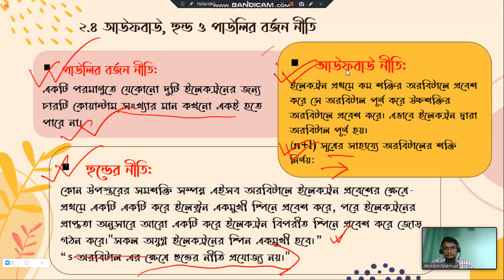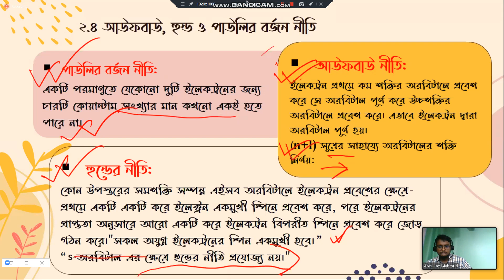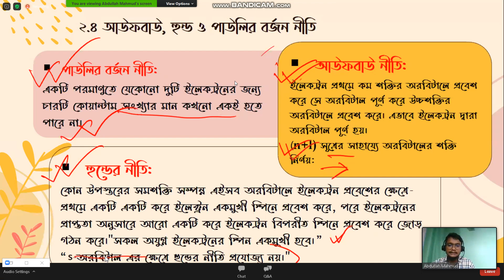retina online class/গুণগত রসায়ন part 8